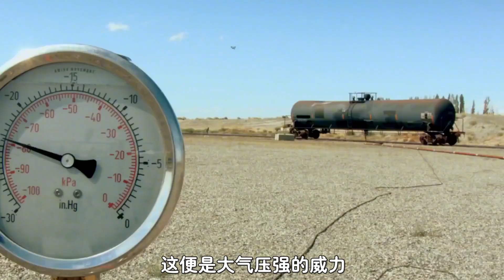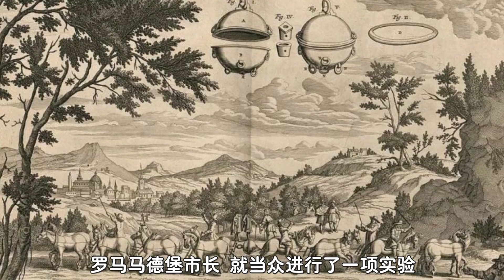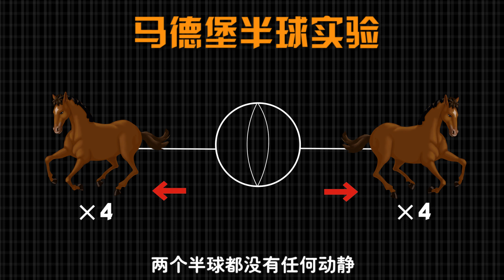大气压威力有多强？抽走油罐车内部空气，可怕的现象发生了！【科学照明灯er】